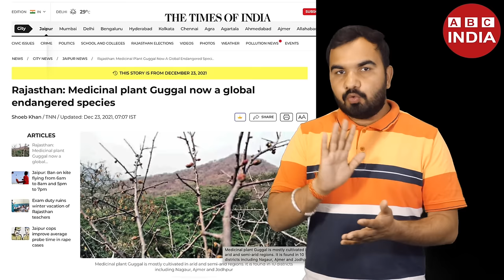गुग्गुल धूप की खेती | बढ़ती माँग घटती खेती | Googal Dhoop | Guggal Dhoop tree | Commiphora Gum